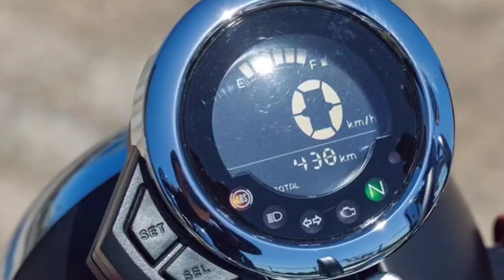All NEW Honda Monkey 125, 2024